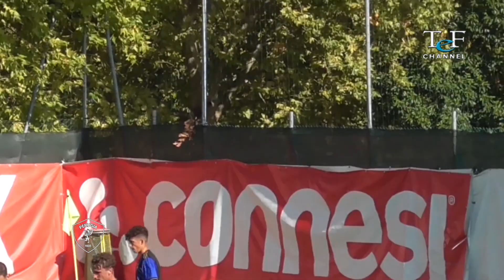PERUGIA-PISA 6-1 PRIMAVERA 13 settembre 2019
Campionato Primavera - Prima giornata
Servizio di Gabriele Ripandelli
Riprese e montaggio di Giorgio Polli